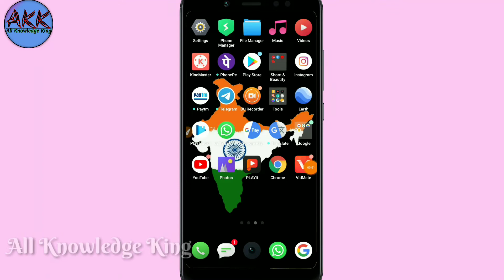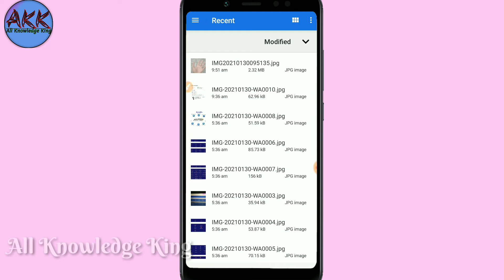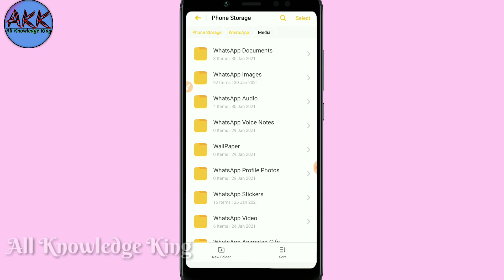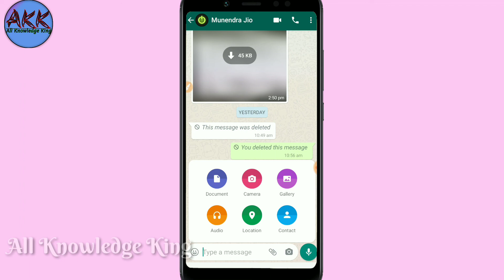WhatsApp Par Photo Kaise Send Kare Without Quality | Photo Bheje Bina Size Kam Kare | Send File.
hey Guys 🙏🙏 WhatsApp par aap log images kisi ko send karte hai to uska size kam ko jaata hai. isliye mene ye video me btaya hai ki size kam nhi hoga.